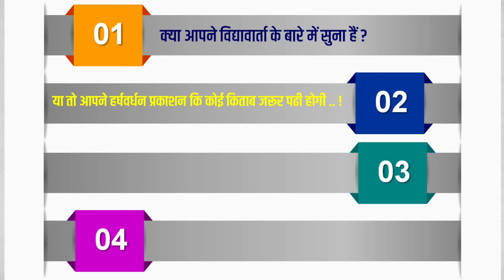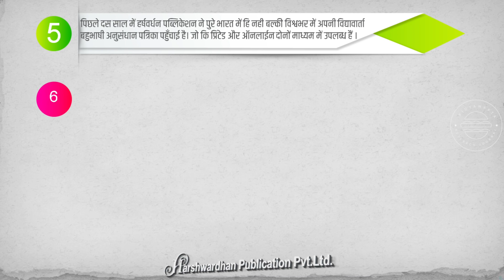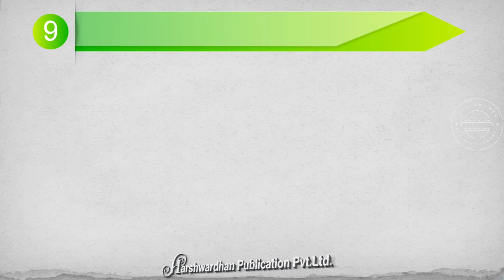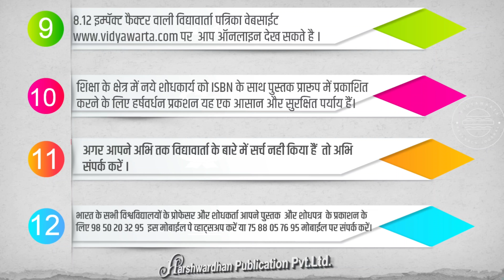Harshavardhan_publications milestone ISSN Peer_reviewed Journals ISBN Edited Book